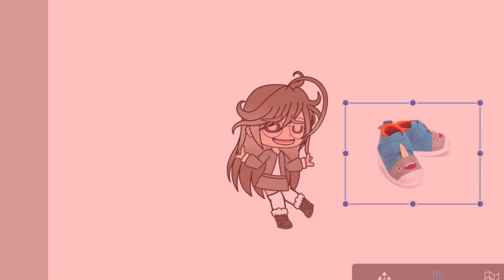eyes brown , I mean blue 👀 this is so stupid 👁👄👁👍🏻